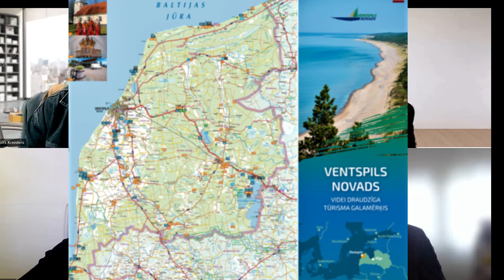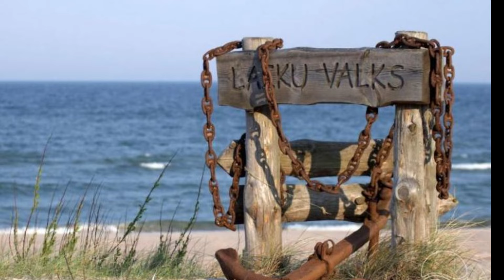Ventspils novads, novads apkārt valsts pilsētai.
Raidījuma viesis Ventspils novada Domes priekšsēdētāja vietnieks Andis Zariņš. Ventspils novads, izaicinājumi, veiksmes stāsti, neveiksmes un izdošanās. Kā jūtas novada uzņēmēji un kur braukt atpūsties?